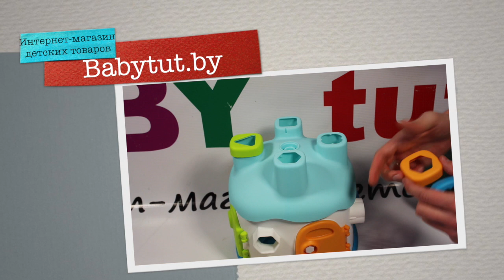Smoby Cotoons Развивающий домик сортер sorter 211404